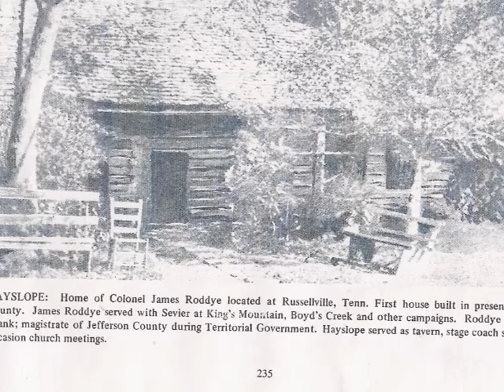Hamblen County Tennessee History Part 1: The Russellville Area.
Thanks for 700 Subscribers! im grateful that i was blessed with the opportunity to educate everyone one something new! lets hit 1000!
Welcome to Old history, the award winning online educational youtube channel.  Todays video kicks off one in a series that will be over Hamblen county, and a few of its small communities. Today, we will cover Russellville, Whitesburg, and Three Springs.Credits for the pictures in my videos go to all their respective owners, The video is property of this channel for those wishing to donate to my ad free program, visit my Patreon listen to my Weekly Podcast series @
Special thanks to adrian von zeigler for his awesome music,